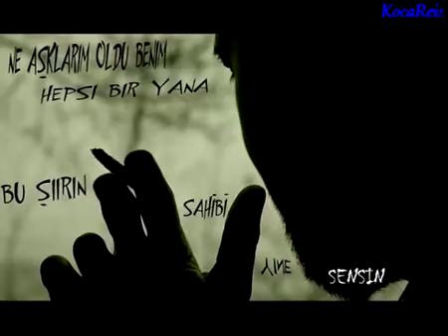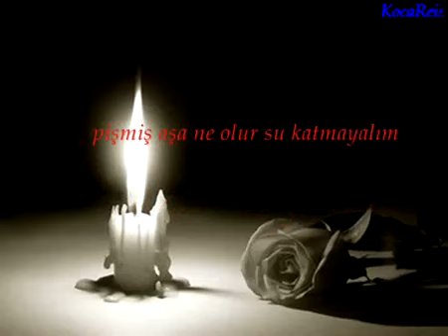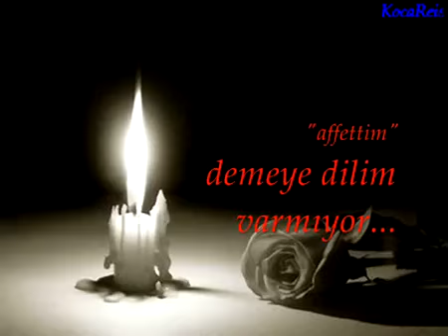BAHARLA BA§LAYIP HAZANLA BiTTi MM ..ZATEN BiTECEKTi DEYiPTE GiTTiM :(((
Demek Gidiyorsun ßeni terk edip
Hemen mi demeye dilim varmıyor
Unutmanın vakti yakın diyorsun
Yarın mı demeye dilim varmıyoR

Bu yürek onundu, oydu sahibi
Şimdi ayrılığın oldu şahidi
Bana niye getirdiniz tabibi
Deva bul demeye dilim varmıyor

Baharla başlayıp hazanla bitti
Zaten bitecekti deyipte gitti
Beni alıp benden perişan etti
Gitme kal demeye dilim varmıyor

Şimdi bir tebessüm ağır yüzüme
Yalan nedir katmadım hiçbir sözüne
Dokunmayın kalpte yanan közüme
Söndürün demeye dilim varmıyor

Şunu bil yalvarmam dön diye sana
Olmadık çileyi sen verdin bana
Şimdi çağırırım diye dönüp arkana
Bakma git demeye dilim varmıyor

BAHARLA BA§LAYIP HAZANLA BiTTi .
.ZATEN BiTECEKTi DEYiPTE GiTTiM :(((

GiTME KAL DEMEYE DiLiM VARMIYOR

DOKUNMAYIN KALPTE YANA NN  KÖZÜME :-(